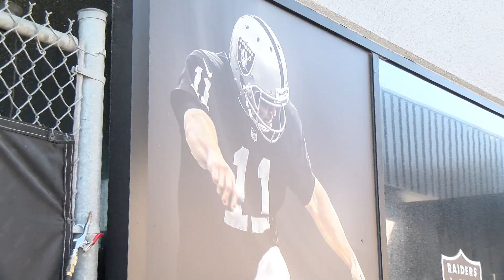Veteran Kicker Sebastian Janikowski Enters 18th Season with Raiders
The Oakland Raiders drafted Sebastian Janikowski in the first round back in 2000.
Since then, the 39-year-old placekicker has played in 268 games for the Raiders, more than any other player in franchise history.
Naturally, sports anchor Amber Dixon of NBC in Las Vegas wanted to know, after 17 seasons in Oakland, how he felt about the Raiders future relocation to Las Vegas.
He explained that and more in this on-camera interview.